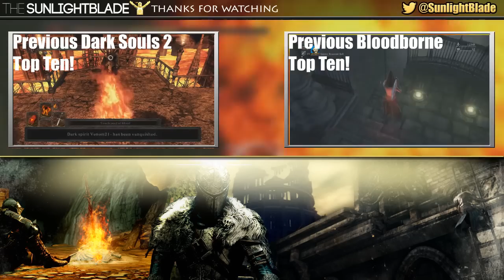Dark Souls 2 - Top Ten Funny Moments! (22)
Time for hilarity & randomness in this episode of Dark Souls 2: Top Ten Funny Moments! If you enjoyed watching please remember to leave a “LIKE” and check out the contributors down below. Remember to tune in next time for Dark Souls 2: Top Ten Glitches!

► The next episode for Dark Souls 2 is - Top Ten Glitches! (Send me clips of the best/ most amazing glitches you can find in Dark Souls 2. Can be anything, PvE or PvP).
How to submit your clips:
► (Upload your clip to YouTube and make it ‘Unlisted’ or ‘Public’) Send me the LINK to the video via personal message on Youtube (message button can be found on my channel’s “about” page.)
►Must have - "I give SunlightBlade rights to use this video" somewhere in the message.

IMPORTANT!
By submitting your videos to SunlightBlade, you hereby acknowledge that you grant me a perpetual non-exclusive world-wide license (not ownership) to display, promote, or modify your video for commercial use.